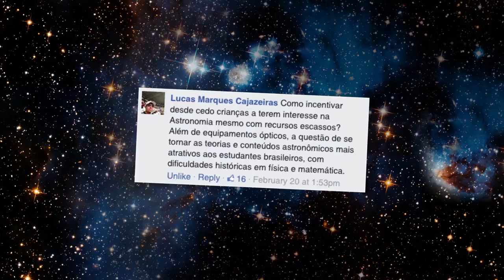Ask Nasa - Charles Bolden responde o Lucas Marques Cajazeiras - Interesse por Astronomia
Pelo programa AskNasa, organizado pela Embaixada EUA em Brasília, o administrador da NASA Charles Bolden respondeu a pergunta no Facebook do fã Lucas Marques Cajazeiras: Como incentivar desde cedo crianças a terem interesse por Astronomia, mesmo com recursos tão escassos?